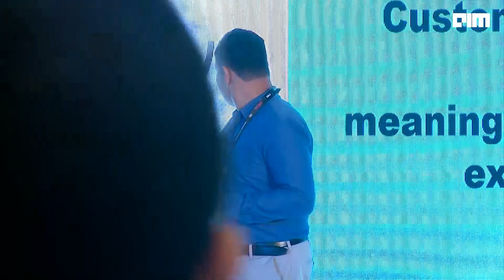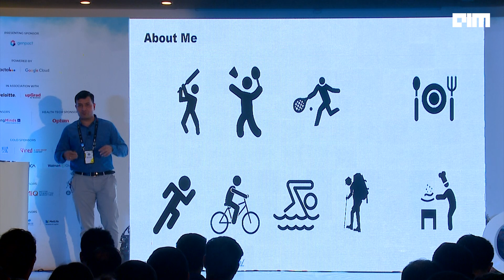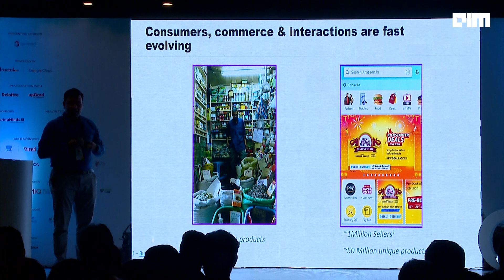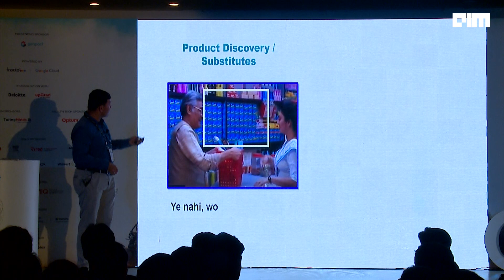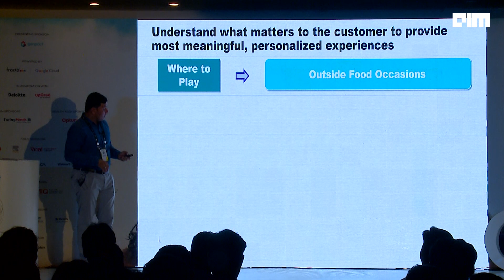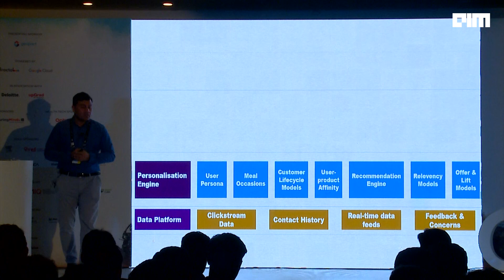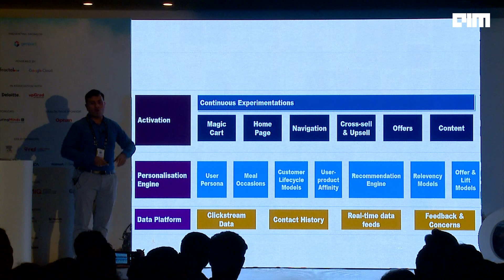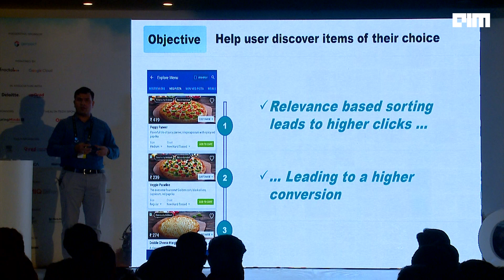Jubilant FoodWorks personalisation engine | Cypher 2022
By Rahul Bharde VP & Head of Analytics & Insights at Jubilant FoodWorks